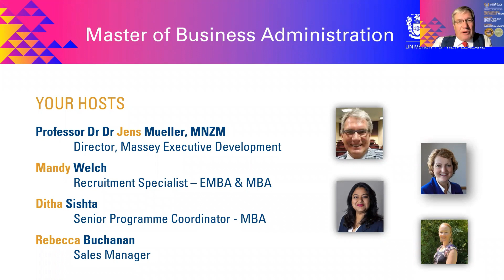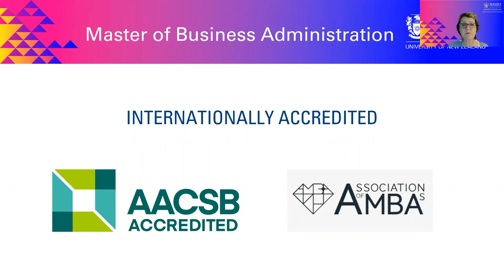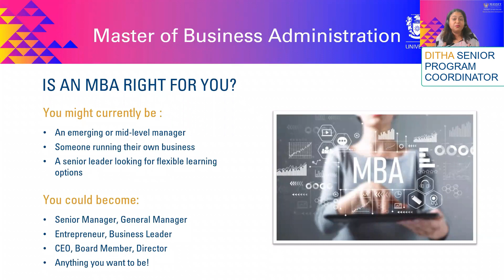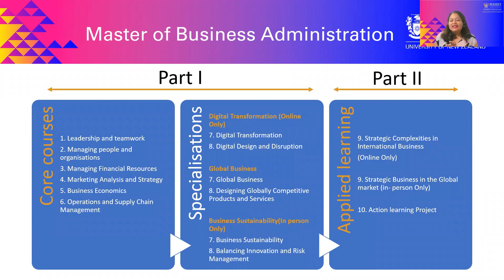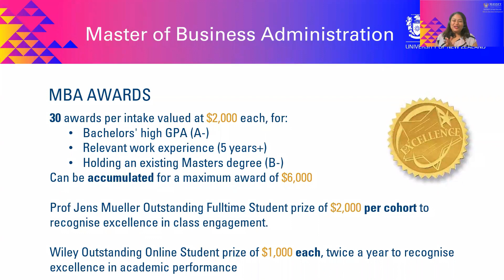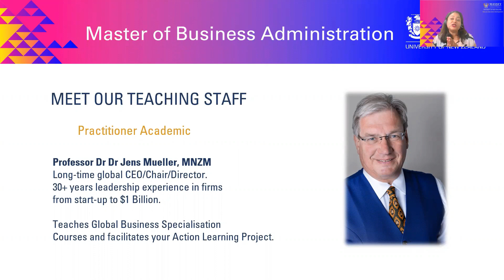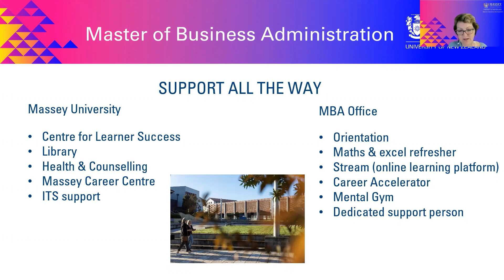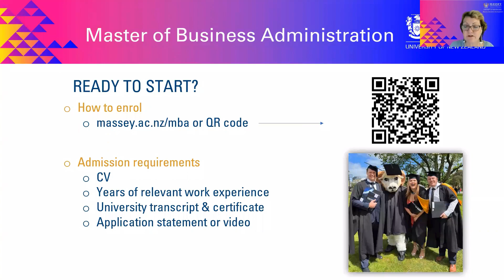Study a Massey MBA in New Zealand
Learn about the benefits of studying a Masters degree in New Zealand, including work rights and residence